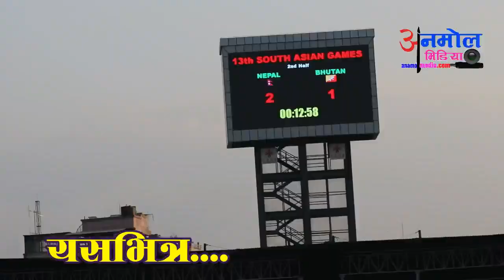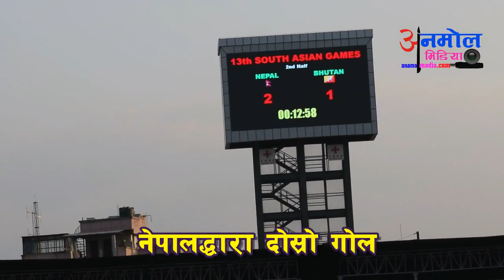खुट्टा भाँचिदा पनि खेल्न छोडेनन, आखिर जितेरै छोडे I Nepal vs Bhutan football final match I SAG 2019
खुट्टा भाँचिदा पनि खेल्न छोडेनन, आखिर जितेरै छोडे I Nepal vs Bhutan  football final match I SAG Football Nepal vs Bhutan Final Match 2019 II This is last football match of South Asian Game 2019.